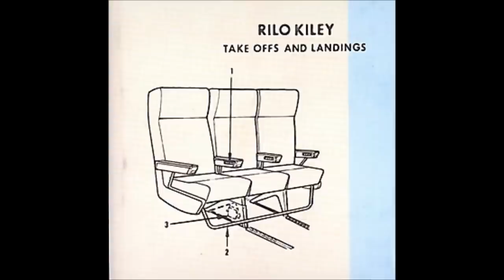Pictures of Success - Rilo Kiley [HQ]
Pictures of Success - Rilo Kiley